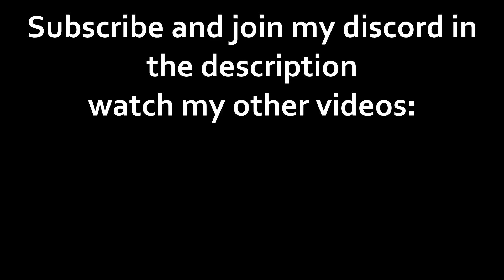Tank users in terraria are funny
all for nothing